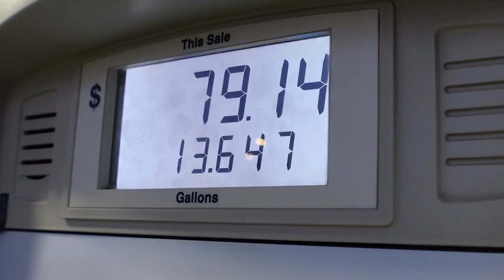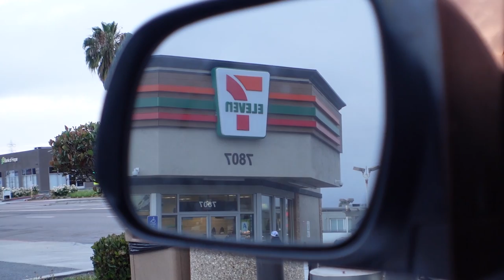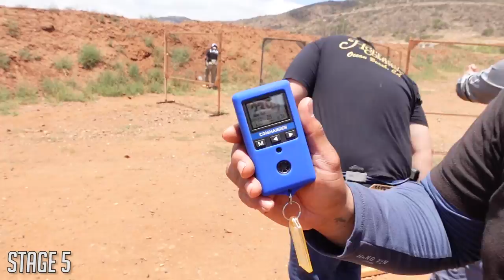MY FIRST EVER STEEL MATCH! -- LDF Steel Match (Pala Shooting Range)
I'm addicted!
- Bearz G.

Sick videos...

Dope beats...
Niwel:
● Takayama

Lakey Inspired:
● Better Days

● Sony ZV-1
● Jobi GorillaPod